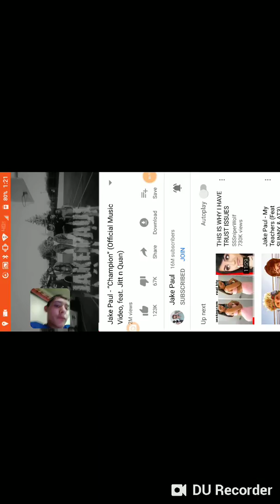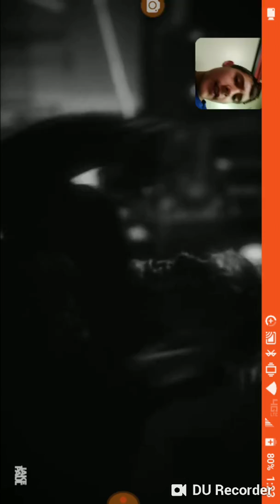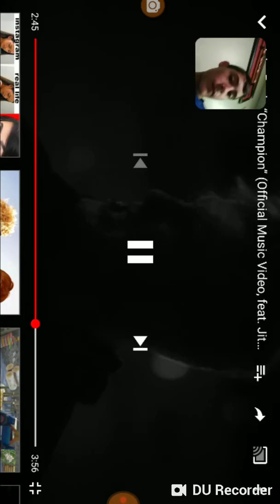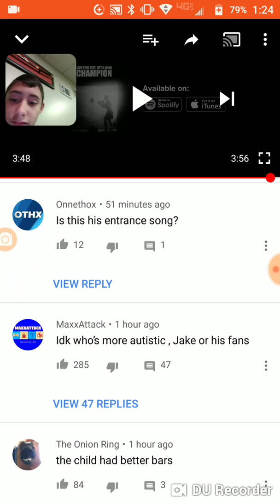Champion by Jake Paul reaction